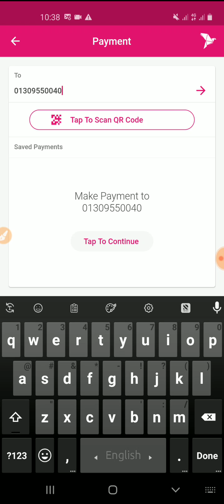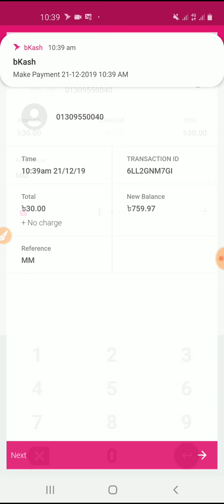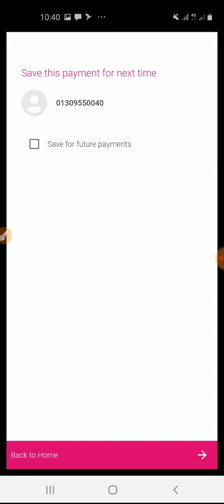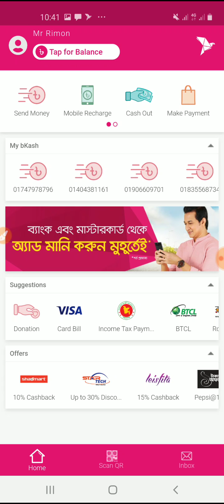বিকাশ ১ টাকার অফার। সবার ইনকাম হবে। পেমেন্ট আমি নিজে করবো।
my name is Ariyan Sorkar Rimon and i make video technical related and online earning related !! Please Video comment box for requesting any new video topic

রেফার মিস করবেন না।

30 tk

Refer MM

একটি একাউন্ট থেকে ১ বার এই পাবেন

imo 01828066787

imo